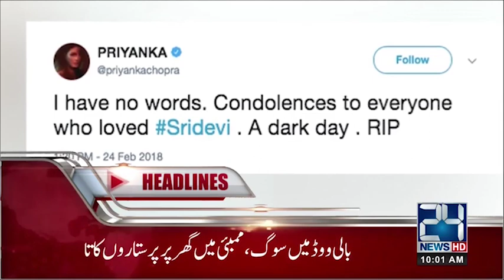News Headlines | 10:00 AM | 25 February 2018 | 24 News HD